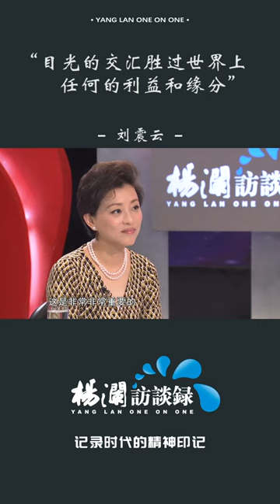作家刘震云谈友谊：目光的交汇胜过任何利益和缘分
主持人：杨澜
嘉宾：冯小刚、刘震云
播出时间：2012年